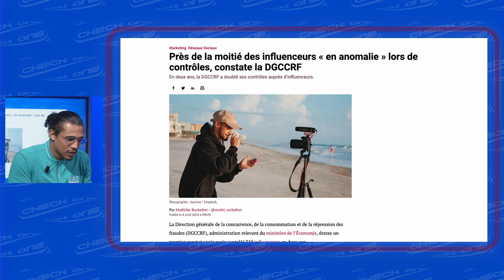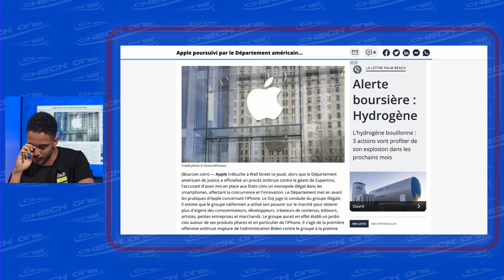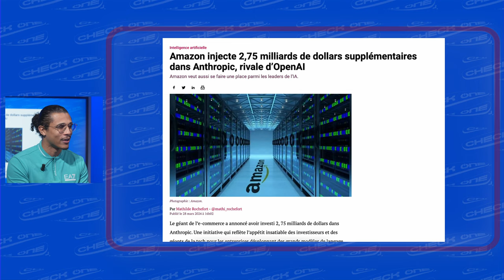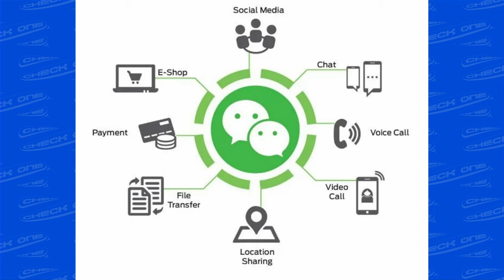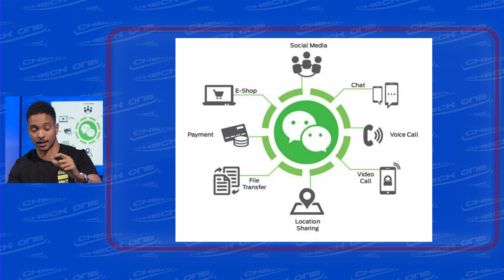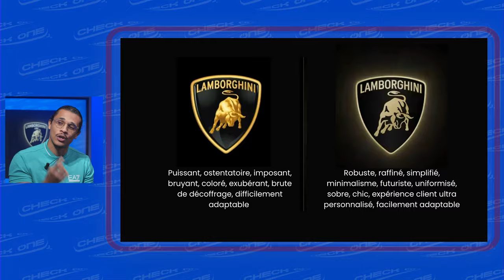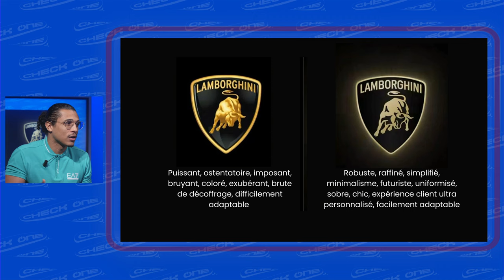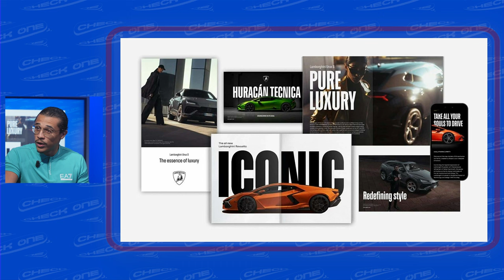Check'One le Mag N°33 . La Zeekr 001, Apple en procès, Alan Abatuci et Ileco App, Manuel Mondésir.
Check'One Le Mag- La référence en matière de marketing, de tech et business en Martinique."
Présentée par Giovany Pellan, Anthony Doumith et Yori Psiché, fondateurs de l'agence de marketing digital Inovalone.